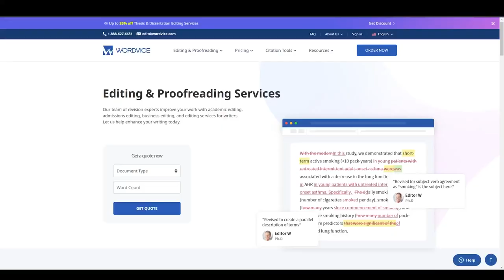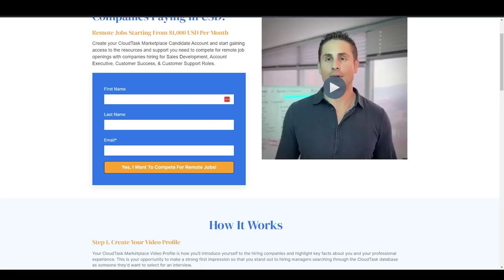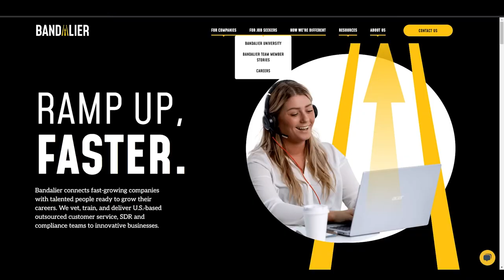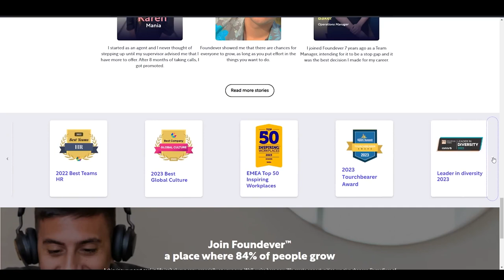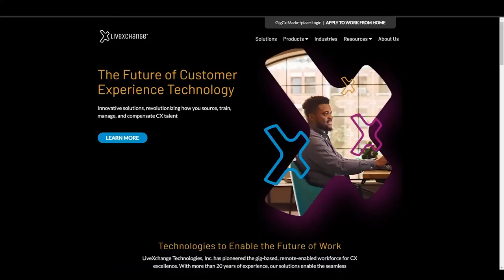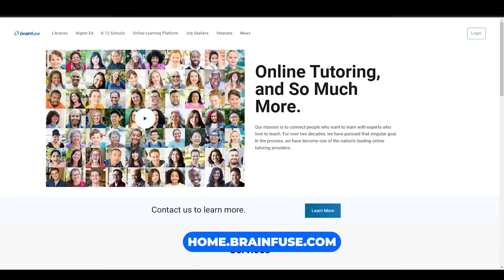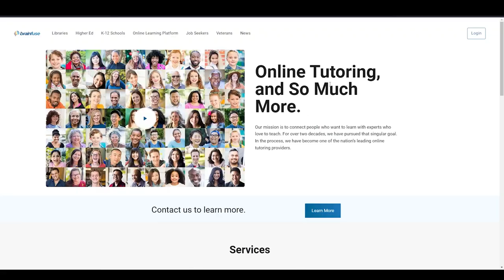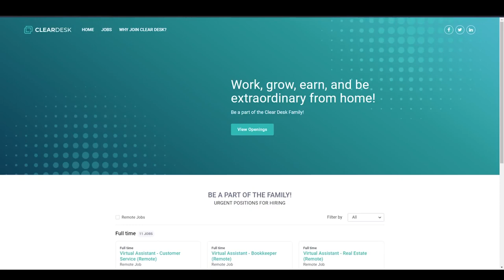🚀 11 Powerhouse Companies: Remote Jobs Galore, All Year Round! 💼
Ever felt like the perfect remote job is just out of reach? Your search ends now! 🌐 In today's video, we spotlight 11 powerhouse companies that never hit the brakes on remote hiring. Dive in to explore these sought-after employers that offer abundant opportunities throughout the year, rain or shine. Whether you're a seasoned remote pro or just diving into the digital workspace, these companies might just have your dream job waiting.